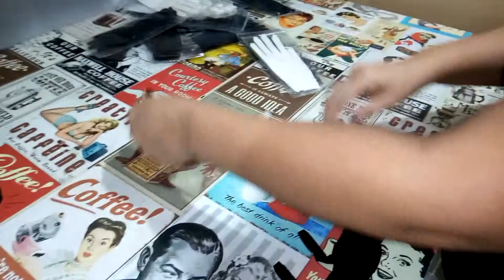Luva Renda Sensual Curta Cosplay Rock Sexy Noiva Festa - Modera Vintage